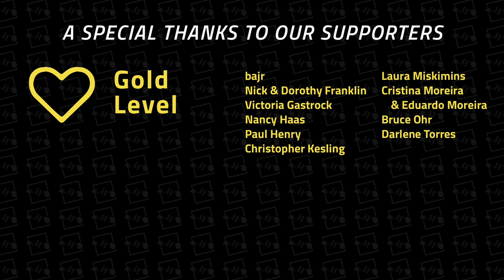Vamo' alla Flamenco | Final Fantasy IX | WMGSO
Vamo' alla Flamenco
Final Fantasy IX (2000)
Composer: Nobuo Uematsu
Arranger: Alexander I. Son & Daniel Serino
Conductor: Jamin Morden
Cover art by: Dan Lam
Recorded at: Omega Studios

Audio Production: Elias Schwartzman
Video Director: David Werner
Assistant Video Director: Lee Stearns
Floor Director: Vee Kirtz
Assistant Floor Director: Ashleah Younker
Camera Operators: Dave Shirey & Jimyo Lin
Video Editor: Lee Stearns

A band of swashbuckling thieves, a grand performance, the clashing of swords, an elaborate ruse, a daring kidnapping of a princess, and a fiery song of passion to drive that action forward. Vamo’ alla Flamenco debuted in Final Fantasy IX during the staged performance by Zidane and the Tantalus Theater Troupe in their attempted kidnapping of Princess Garnet of Alexandria.  The song incorporates a strong “Spanish” and flamenco feel while utilizing the chord structure of the traditional baroque tune La Folia. This unique tune has remained popular among fans, subsequently appearing in Final Fantasy XIV and XV. This arrangement presses upon that flamenco soul with its featuring of guitars and castanets, while also incorporating its baroque roots of strings and harpsichord.

Violin:
Cindy Zhang
Andrew Wang
Kai Diaz
Sherwin Fong
Jess Yuen
Lauren Barefoot

Viola:
Claire Bradfuhrer
Danielle Daines
Victor Ontiveros

Cello:
Alex Le Floch
Alex Son

Contrabass: Isabel Martinez

Guitar:
Dan Serino
Les Doerfler

Harpsichord: Jacob Coppage-Gross

Castanets: Julius Verzosa

Soloists (in order of appearance):
Alex Le Floch
Dan Serino
Cindy Zhang
Alex Son

The Washington Metropolitan Gamer Symphony Orchestra (WMGSO) is a nonprofit community orchestra whose mission is to share video game music by putting on affordable, accessible concerts in the D.C. area.

Follow WMGSO on social media!

Thank you to the Maryland State Arts Council for providing us the grant that made this video possible.